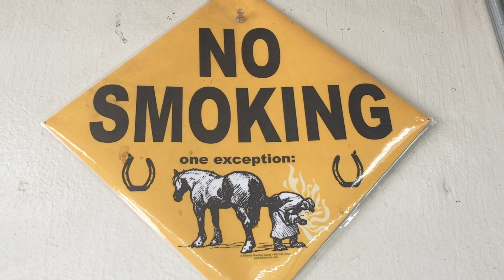Farrier Services at UC Davis Veterinary Hospital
The UC Davis veterinary hospital provides a full service farrier shop for all your horse's shoeing needs. Read more about the farrier shop and one of its most dedicated clients